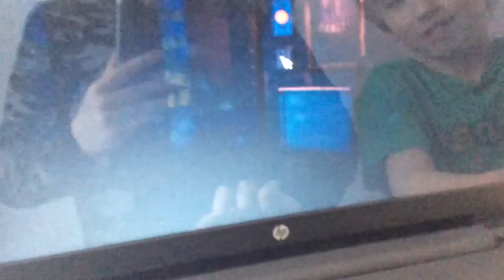Sister location on my hp part 3 Easter eggs